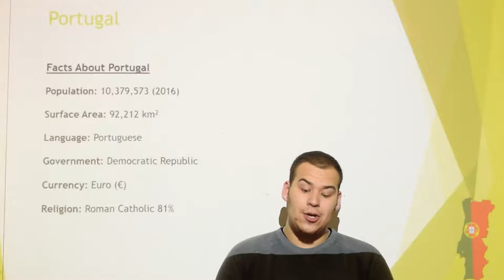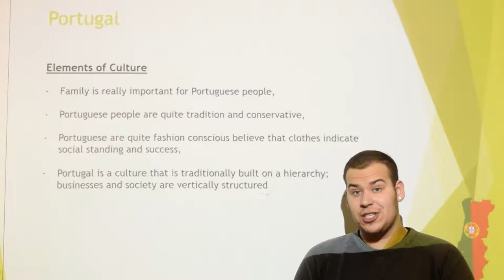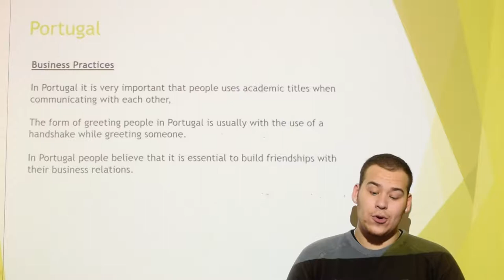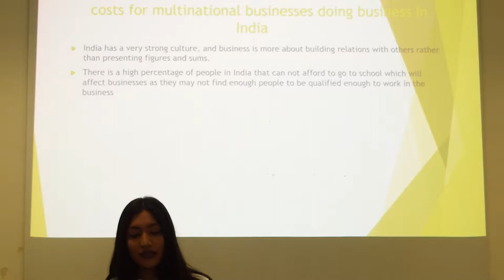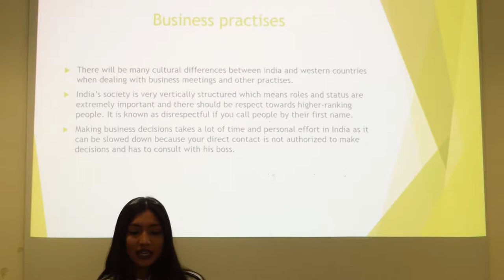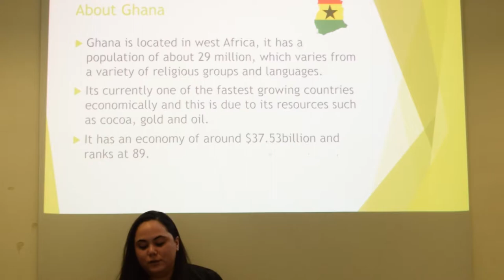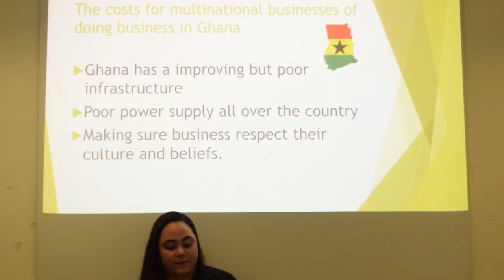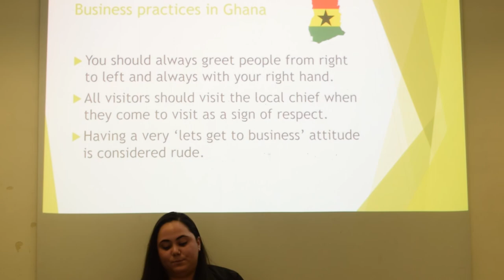4BUS1060-0206 - Global Perspectives in Business Presentation (Question 1)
Students:
Mario Costa da Silva – 14188657
Safa Ahamed – 15054461
Maria Louca – 16044438

Question:
• As a team, choose and compare countries that appear to be culturally different. Describe how cultural and other differences influence
• a) the costs for multinational businesses of doing business in each country,
• b) the likely future economic development of that country and
• c) business practices.